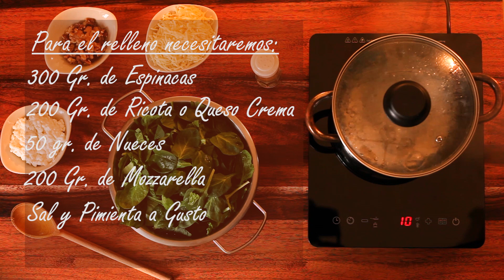Receta Ravioles Morados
Nos encanta la pasta rellena, por eso decidimos contarles cómo hacer esta receta.
Ravioles de remolacha rellenos de espinaca y quesos.
Un plato vegetariano, sabroso y colorido.
INGREDIENTES
MASA
500 grs. de Harina
1 Huevo
Aceite de Oliva
1 Remolacha

RELLENO
300 grs. de Espinaca
200 grs. de Ricota
50 grs. de Nueces
200 grs. de Mozzarella
Cecotec Placa de Inducción Portátil Full Crystal. 2000 W, Control Táctil, 10 niveles de Potencia, Temporizador, Programable, 4 Menús preconfigurados, para Sartenes hasta 20 cm

Canon EOS 2000D - Cámara réflex de 24.1 MP (CMOS, Escena inteligente automática, 9 puntos AF, filtros creativos, EOS Movie, Full HD LCD 3", WiFi/NFC) negro - Kit con objetivo EF-S 18-55mm IS II

Andoer Softbox Focos Kit,Iluminacion Fotografia con 45W LED Bombilla 4 en 1 Bombilla Softbox Base de Lampara y Bolsa de Transporte para Retrato y Fotografía de Productos

Polaroid - 9031 - Polaroid Now Cámara instantánea i-Type Amarillo

K&F Concept SA254M1 Trípode de Viaje en Aluminio con Monopie 360 Panorama Rótula de Bola Placa Rápida Liberación para Cámara DSLR Canon Nikon Sony

Taurus Robot 600 Easy Plus INOX Batidora de Mano, W, Plástico, No Aplica

Reishunger Vaporera de bambú (Ø 25 cm, 2 pisos) para arroz, dim sum, verduras, pescado y carne, incluye 2 toallas de algodón, para 4 personas

Neewer, Fondo Fotográfico de Muselina para Estudio Fotográfico, Vídeo y Televisión, 1.8 x 2.8 m, negro

Disfrutad!
Vegetarianosencasa
Luciana y Lautaro